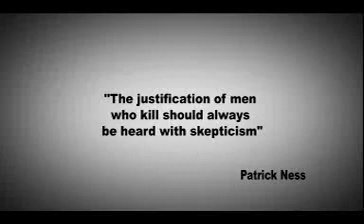Blue murder, Decree 20 and Murder of 3 Nigerian Citizens